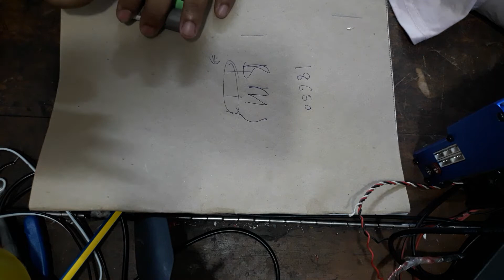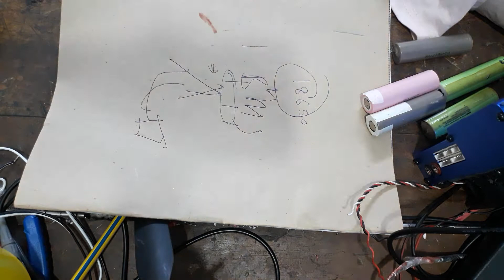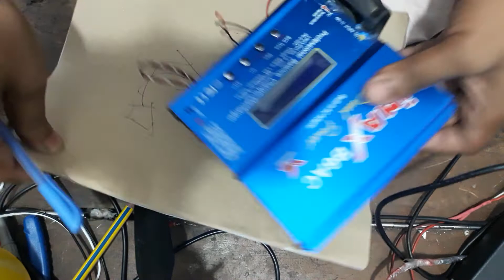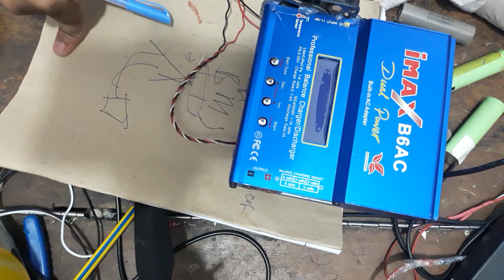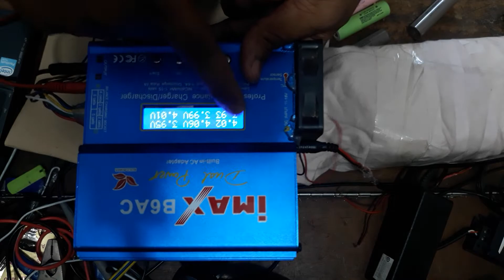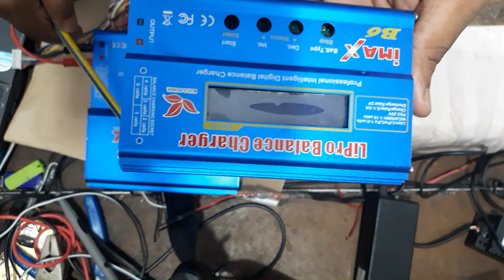প্রফেশনাল চার্জার | Balance charger | All-in-One lithium ion battery balance charger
এটি একটি প্রফেশনাল ব্যালেন্স চার্জার। এটি ব্যবহার করার ফলে আপনাকে কোনরকম BMS ব্যবহার করা প্রয়োজন হবে না। এই চার্জার দিয়ে আপনি বিভিন্ন ধরনের কাজ করতে পারবেন যেমন লিথিয়াম আয়ন ব্যাটারি চার্জ দেওয়া, লিথিয়াম পলিমার ব্যাটারি চার্জ, আরও বিভিন্ন ধরনের ব্যাটারি চার্জ দিতে পারবেন।